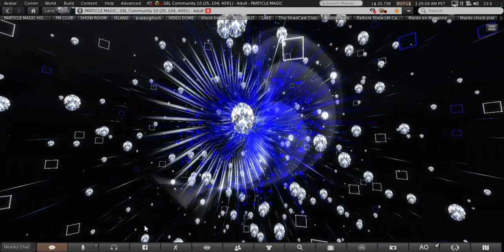E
PARTICLE MAGIC